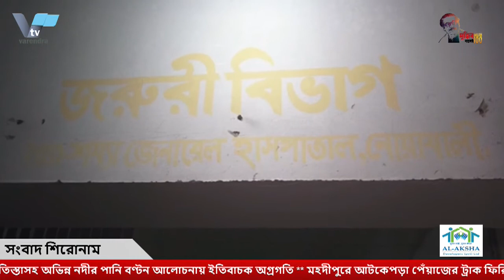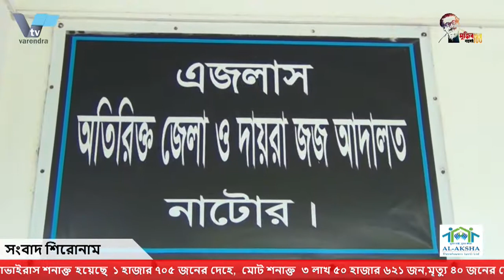রাজশাহী জেলা ও বিভাগীয় সদস্যদের সাথে বাফুফে নিবার্চনে অংশগ্রহনকারীদের মতবিনিময়